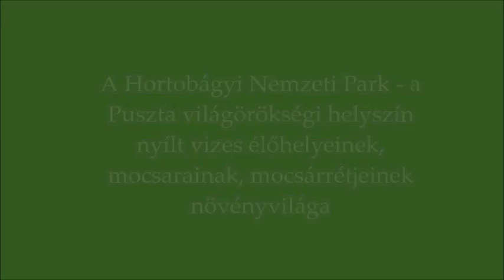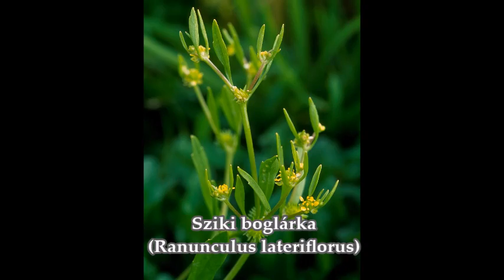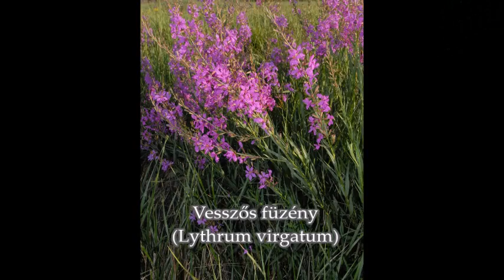Nyilt vizek mocsarak novenyei